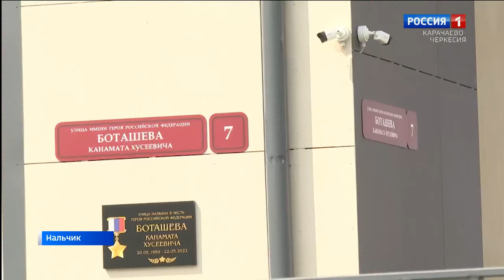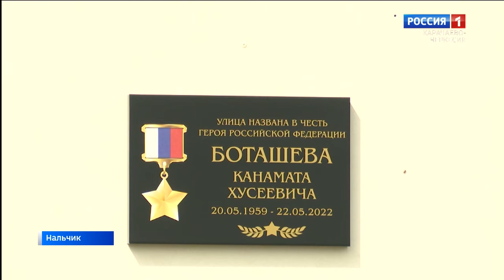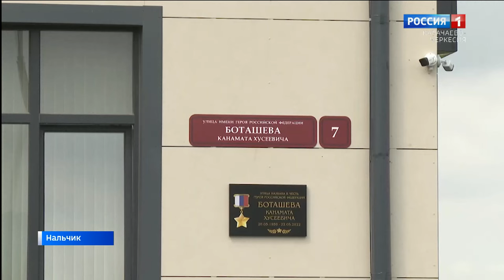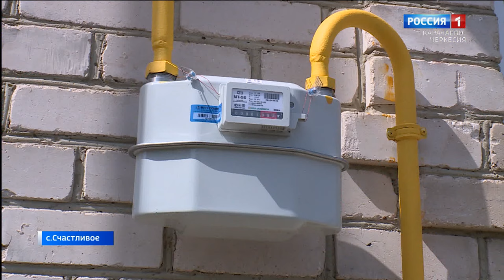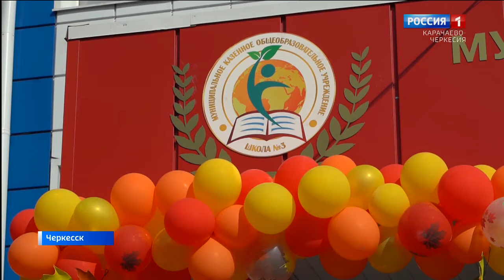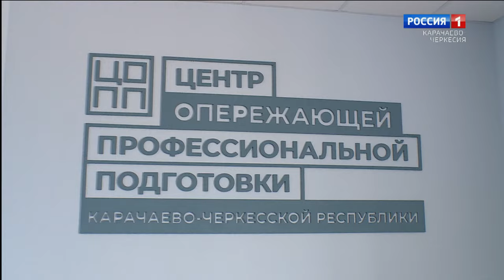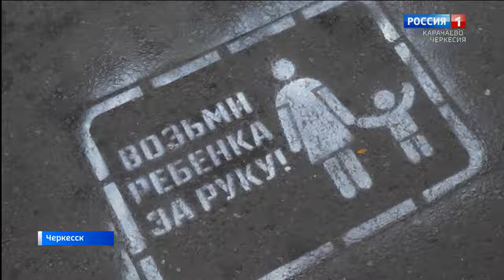Вести. События недели 08.09.2024